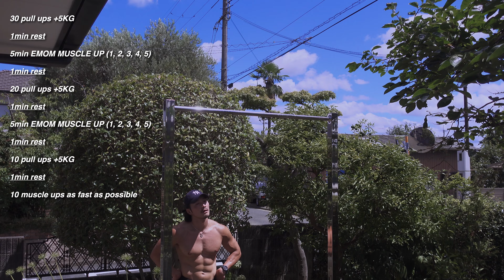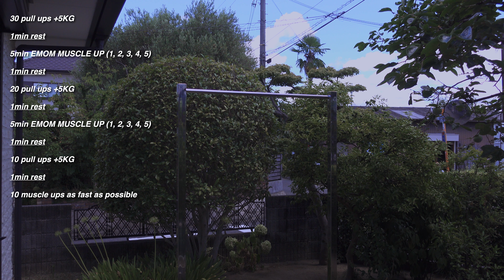#93 - 懸垂＆マッスルアップ強化ルーティン！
オリジナルアパレルブランド「SLAR」

目標に合わせたトレーニングメニューの作成やオンラインコーチングやってます。
詳細の確認やお申し込みは下記のリンクからお願いします。

愛用している骨伝導イヤホンメーカー「SHOKZ」
このリンクからアクセスすれば自動的に1500円offになります。

愛用している加重ベルトと滑り止めチョークメーカー「SOCIAL TRAINING CLUB」
チェックアウト時に「SAMPEI10」のコードを入力すると10% offになります。

パフォーマンス向上の為に唯一飲んでいるサプリメント「ブルートランナーズ」
Amazonからでも購入できますが、HPのVIP会員にログインすればよりお得に購入できます。

その他使用＆おすすめアイテム
・懸垂バー
・ディップスタンド
・レジスタンスバンド
・倒立バー
・全身鏡
・マッサージガン
・ラクロスボール（マッサージに使用）

他にも日常で使用しているものはこちらで紹介しています。